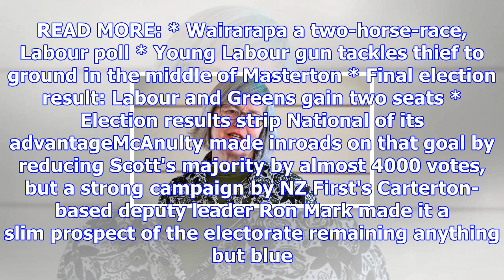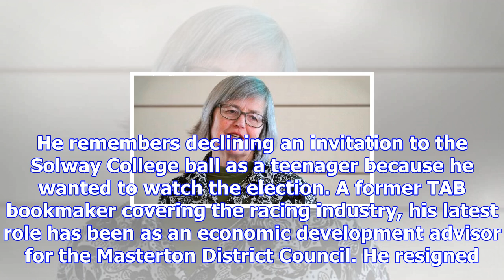A young wairarapa mp shows a natural flair for politics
PIERS FULLER Last updated 15:52, October 10 2017 Kieran McAnulty has always been interested in polit...